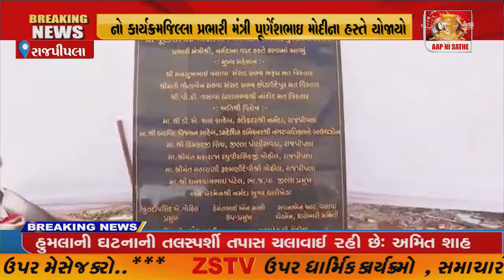રૂા.૨.૬૭ કરોડના ખર્ચે રેન બસેરા,શેલ્ટર ફોર અર્બન હોમલેસ ના ખાતમૂહર્તનો કાર્યક્રમજિલ્લા પ્રભારી...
રૂા.૨.૬૭ કરોડના ખર્ચે રેન બસેરા,શેલ્ટર ફોર અર્બન હોમલેસ ના ખાતમૂહર્તનો કાર્યક્રમજિલ્લા પ્રભારી મંત્રી પૂર્ણેશભાઇ મોદીના હસ્તે યોજાયો